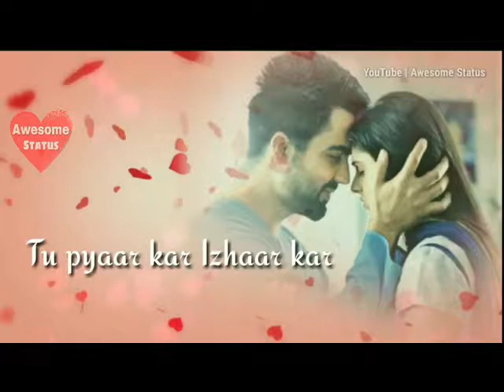Sun Le Zara || Song And Lyrics || WhatsApp Status